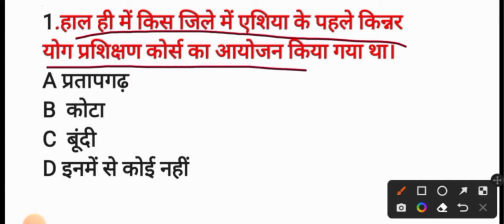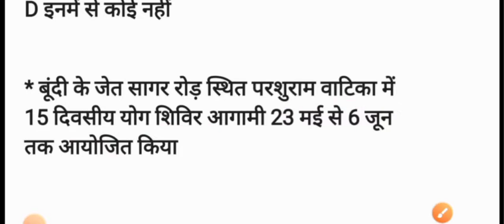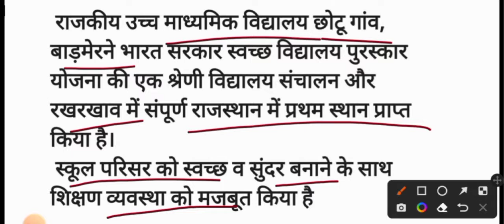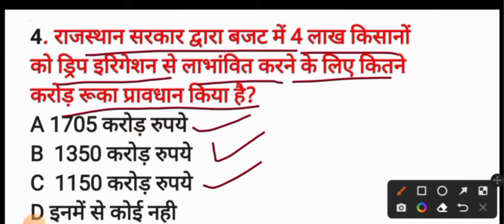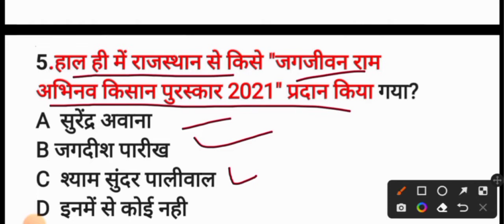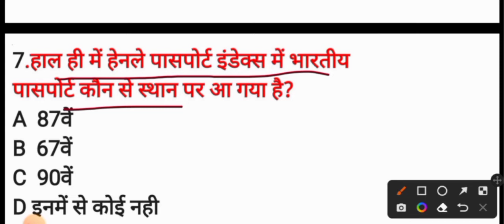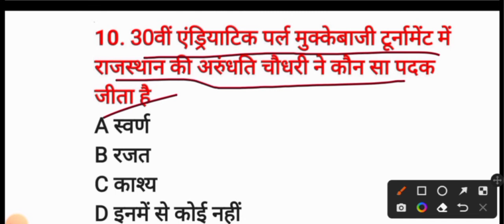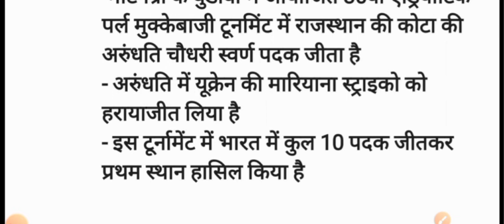Rajasthan Current Affairs Imp Question | 22 July 2022 | राजस्थान करंट अफेयर्स | RSMSSB , RPSC